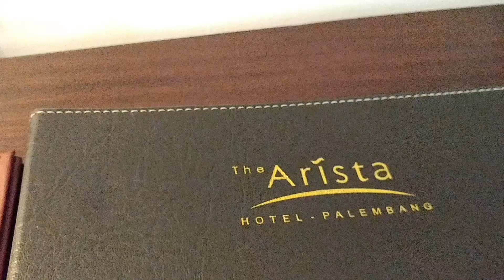ARISTA HOTEL PALEMBANG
WYNDHAM HOTEL